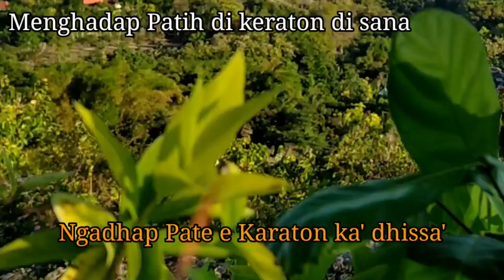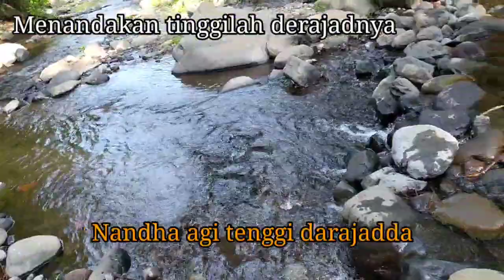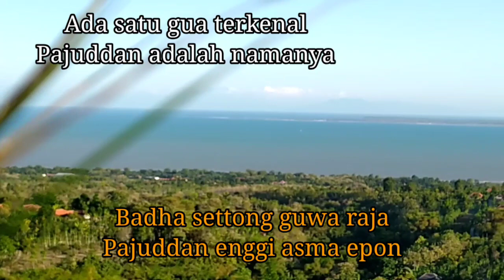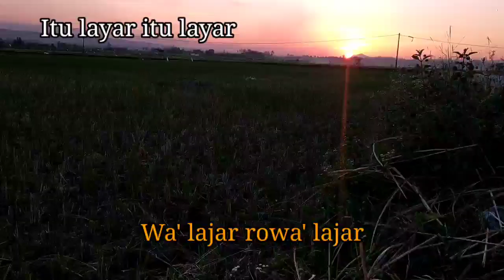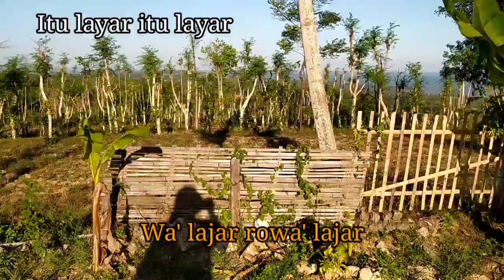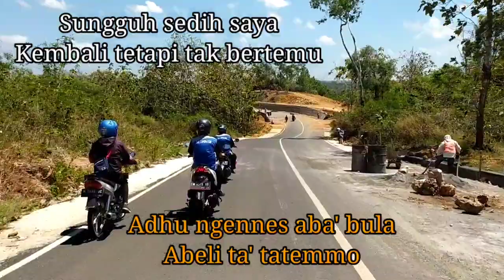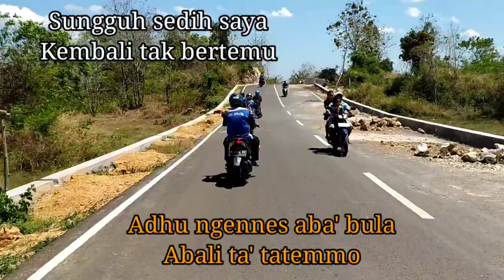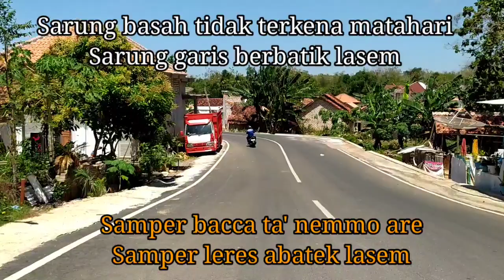LAGU MADURA - KUMPULAN LAGU MADURA LEGEND BAGIAN SATU (LIRIK DAN TERJEMAHAN)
Kumpulan lagu madura yang peka jaman dari jaman dulu sampai jaman sekarang.

Video direkam dari HP xiaomi redmi note 8

Tempat dalam video :
1. Buju' pongkeng kec. Bluto kab. Sumenep
2. Jalan lingkar utara desa Kebunan kab. Sumenep
3. Desa cangkreng kec. Lenteng. Kab. Sumenep
3. Bumi Perkemahan Bedengan kab. Malang